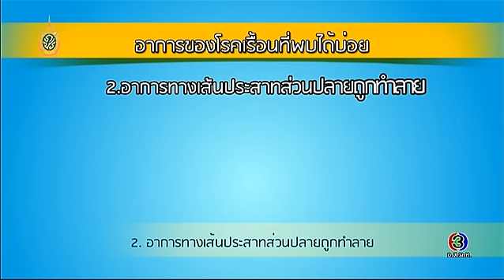Health Me Please | โรคเรื้อน ตอนที่ 3 | 22-06-59 | TV3 Official